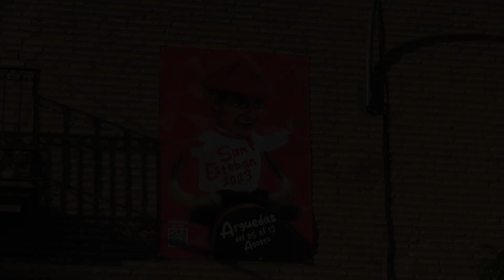ARGUEDAS ( NAVARRA ) TARDE VACAS EN CALLE ( JUEVES 10 AGOSTO 2023 ) GANAD.ARRIAZU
Arguedas ( Navarra ) Tarde vacas en la calle con reses de la Ganaderia: Arriazu de Ablitas ( Navarra ) Jueves 10 Agosto 2023.